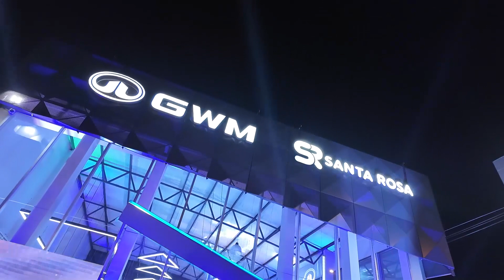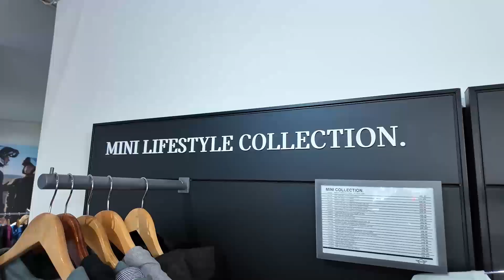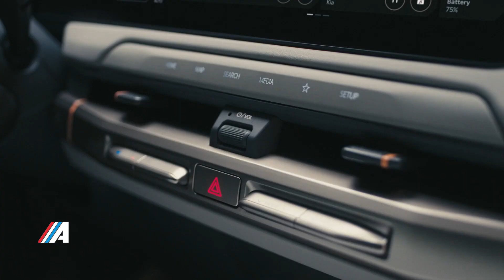NEW KIA EV3 2025